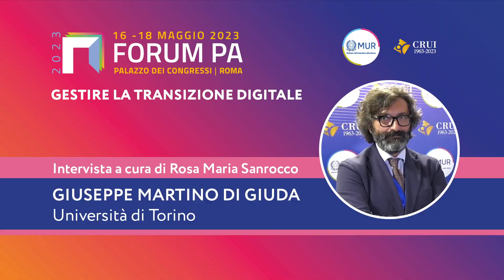FORUM PA 2023 - INTERVISTA A GIUSEPPE MARTINO DI GIUDA